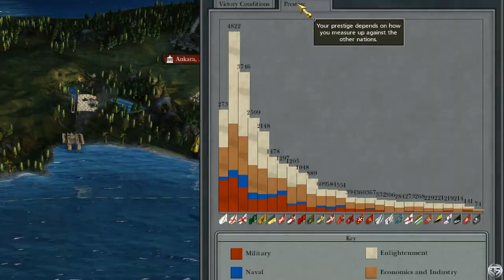[ Empire Total War ] - ANÉANTIR LES ENNEMIS DE LA FRANCE ! #10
Ces États ont fait une erreur fatale !